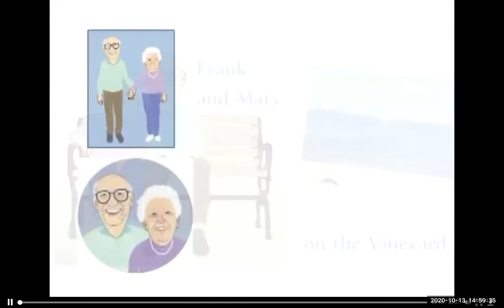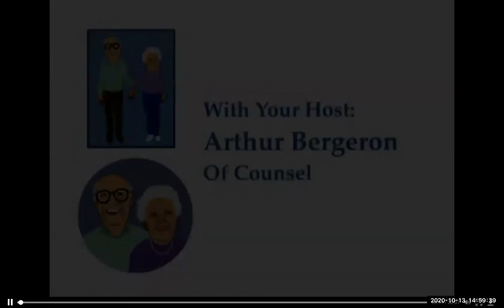Frank and Mary on the Vineyard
Take a listen to Susan Storey, Principal, Financial Advisor from Storey Financial Services, discusses financial issues, financial management and money management that relate to Seniors.